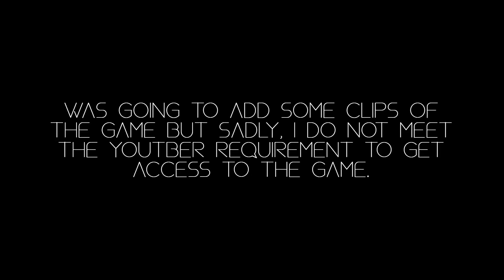[CODE] RS TENNIS IS COMING OUT!!!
Prod by @Musicality